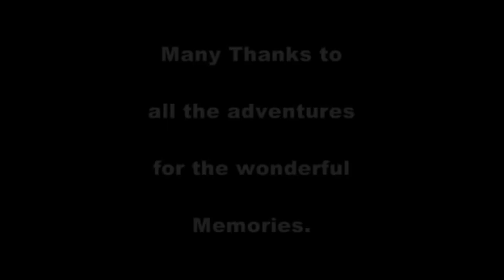Calleia's whitsunday holiday adventure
One Surname, Three generations, and one Fantastic adventure on the Whitsundays. This is the edited version from only Martyns pictures of our wonderfull October getaway on the whitsundays in 2010.Not included or recorded included a great time on whitehaven beach, underwater snorkeling on the tropical coral and Many games of Rummy in the evening.